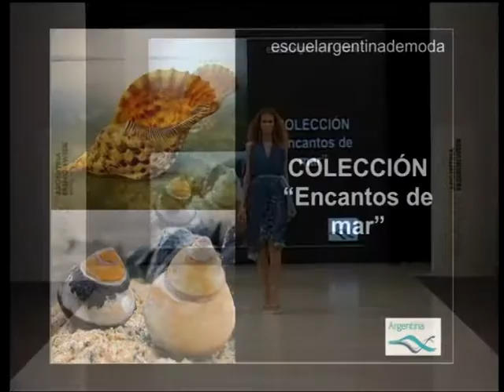Desfile Diseño de Indumentaria y Textil I año- Colección Encantos de mar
Los  alumnos de escuelargentinademoda presentan sus diseños en los CIRCUITOS MAS PRESTIGIOSOS DE LA MODA EN ARGENTINA.  En ésta oportunidad los alumnos de 1er año de la Carrera de Diseño de Indumentaria y Textil se presentaron en BAAM Argentina Fashion Week  una pasarela exclusivamente creada por escuelargentinademoda  para diseñadores emergentes.

Colección  Encantos de mar
Esta propuesta se conceptualiza en los encantos que nos regala nuestro mar, descubriendo las formas de los caracoles, ostras marinas y olas, se realizaron  diseños  románticos y etéreos que dejan ver texturas delicadas y orgánicas revelando los secretos marinos para destacar a una mujer moderna y femenina.